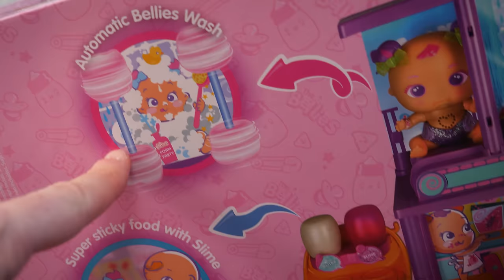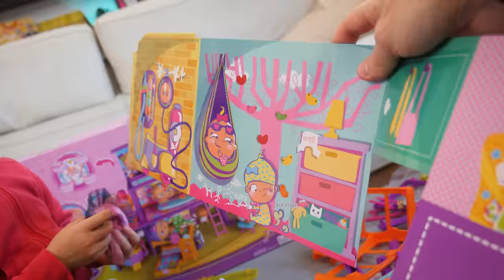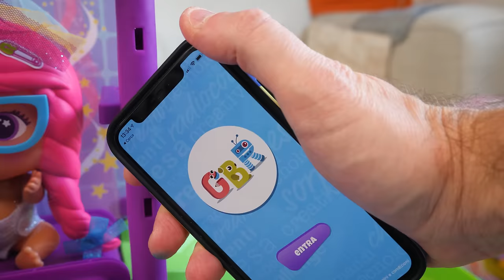LA CASA DIVERTENTE DEI BELLIES: Occhio agli Scherzi e allo Slime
Apriamo e giochiamo con Matilde e Nicolò con la nuova casa dei Bellies, divertente con questi piccoli bambolotti che ne combinano di tutti i colori.

Ora sono tornati ma questa volta saremo noi a fare degli scherzetti dopo aver montato e giocato con la loro casa.

Dopo circa una mezz'ora di montaggio, il risultato è spettacolare. La casa ha un vero e proprio percorso da fare. Ovvero si parte dal bagnetto dei Bellies stile autolavaggio (funziona veramente), quindi si scende lungo lo scivolo per arrivare nella piscina di palline colorate.

Poi tutti a pranzo. Cosa si mangia? I Bellies adorano lo... slime glitter e così facciamo lo slime con Nicolò e Matilde grazie alle bustine e al glitter in dotazione (si possono fare due slime).

Poi tutti a nanna... anche se nella casa c'è una porta segreta per uscire. Cosa? C'è una confusione pazzesca! Per fortuna arriva Bellie Beth, l'adorabile bambola della tata Beth, che convince i Bellies, e anche i Mini Bellies, a sistemare.

La casa dei Bellies è divertente, piena di attività ed è larga circa un metro. Non contiene bambole che vanno acquistate separatamente.

La Casa dei Bellies si può comprare qui al prezzo

La bambola di Bellie Beth dei Bellies è qui

Video in collaborazione con Famosa Italia.

Il Giocalibro della Famiglia GBR è qui